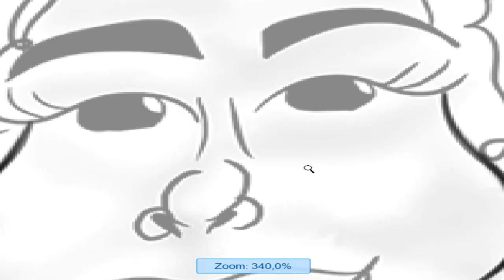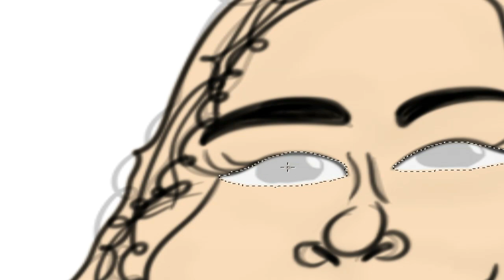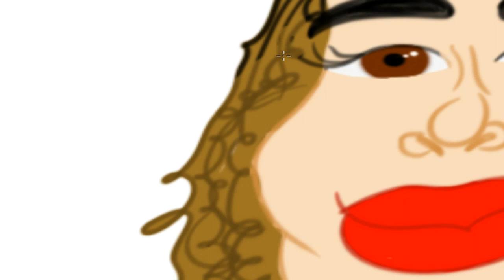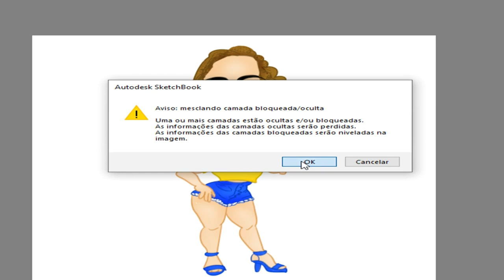Explorando a Arte da Caricatura Digital